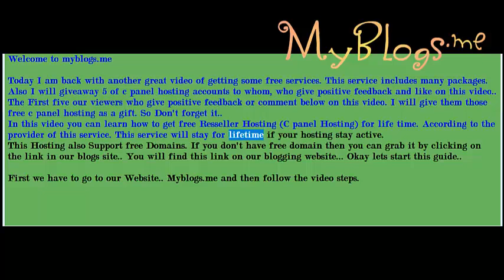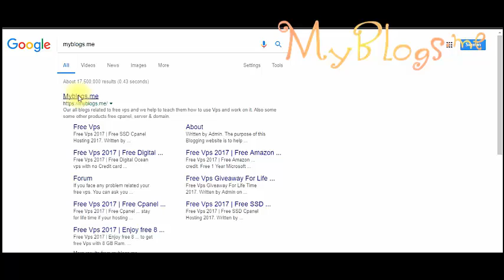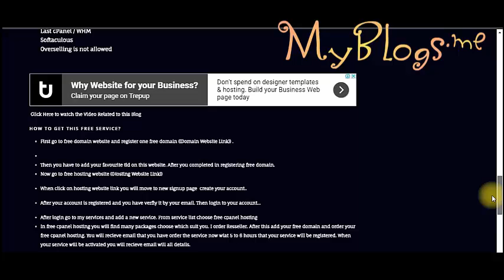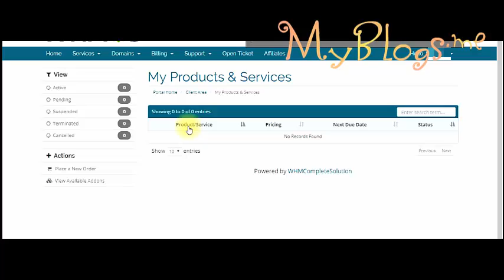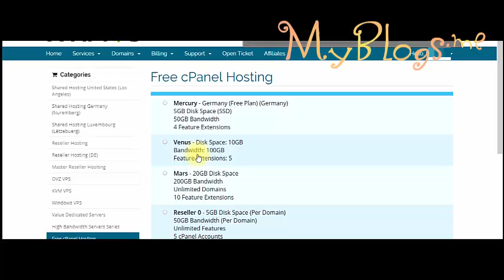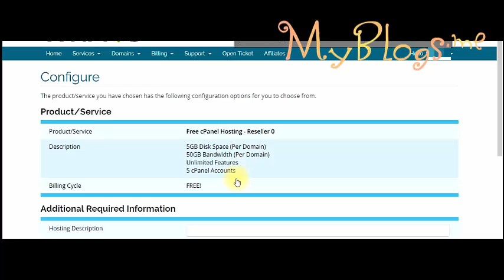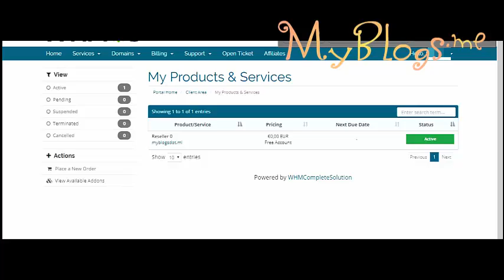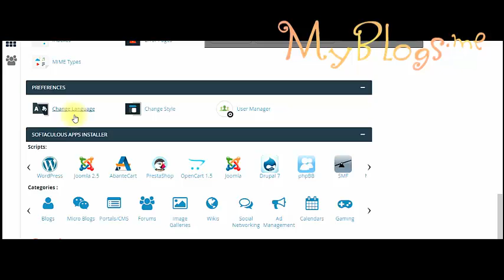Free Vps 2018 |Get Free Cpanel Reseller Hosting 2018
How to get free Reseller hosting 2017 with proof No Credit card and Phone Verification Required, check my full guide.. Date: 21 July 2017
How to get free cpanel hosting
How to get free Cpanel Hosting 2016
How to get free Cpanel Hosting 2017
Free Cpanel hosting unlimited disk space
Free Cpanel Hosting for life time
Free Cpanel Hosting for life time 2017
Free DigitalOcean
Free Vps
Free Rdp
free vps
Free Digital Ocean Vps without Credit card
Free DigitalOcean Vps Without Credit card
Free Digital Ocean Vps
Free DigitalOcean Vps